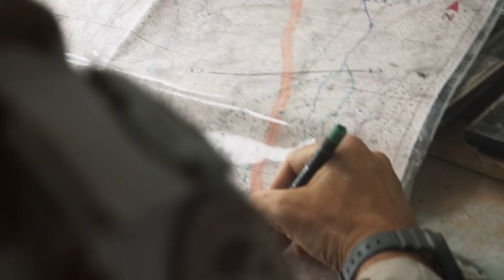Мой легионер (2021) Трейлер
ТРЕЙЛЕР
Премьера в РФ - 13 января 2021

Герои фильма — двое военнослужащих французского Иностранного легиона, несущие службу в африканском регионе Сахель, и их жёны. Задачей режиссёра, по её словам, было исследовать «отношения пар, которым приходится сталкиваться с разлукой, одиночеством и смертью».